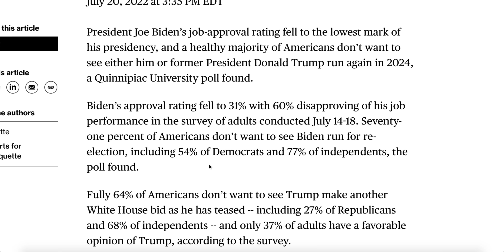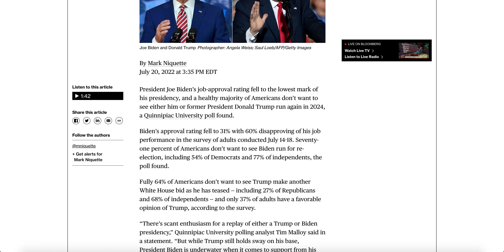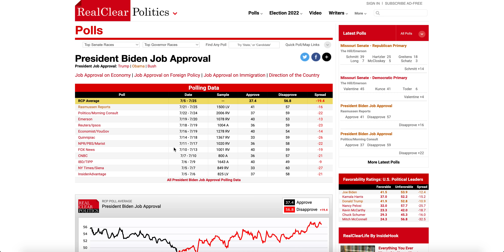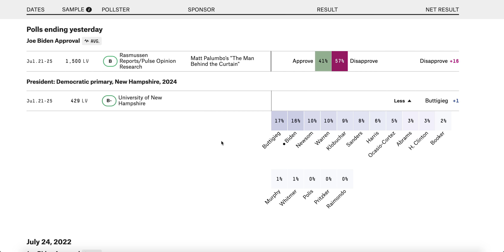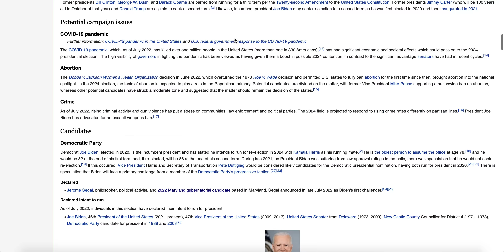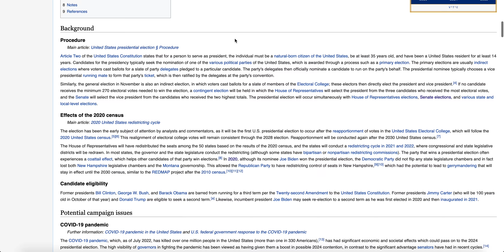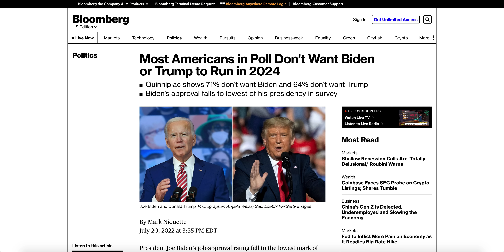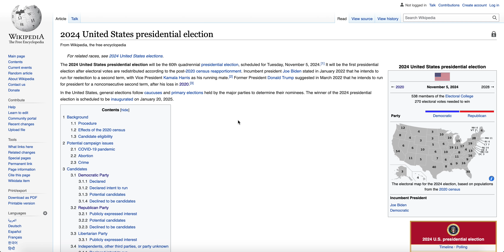Buttigieg Beats Biden! | NEW 2024 New Hampshire Primary Poll